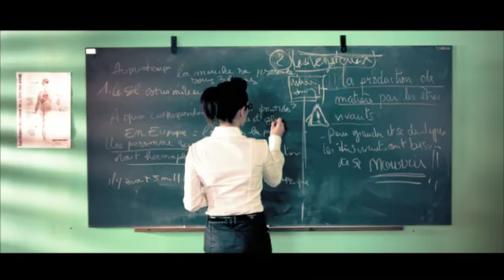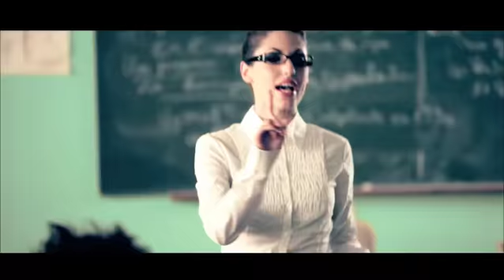Superbus "Apprends moi"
Clip : Apprends moi
Interprète : Superbus
Label : Polydor
Production : HK Corp
Réalisateur : Mark Maggiori